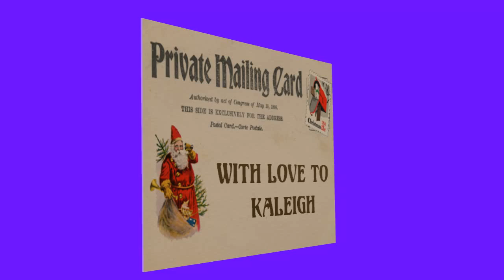Christmas postcard for Kaleigh